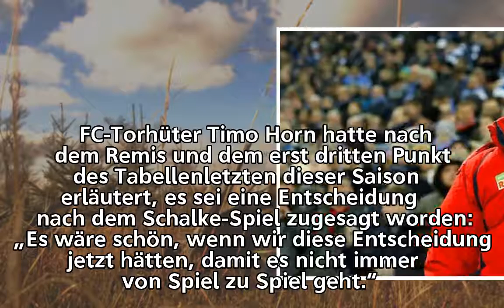Treffen der Klubführung